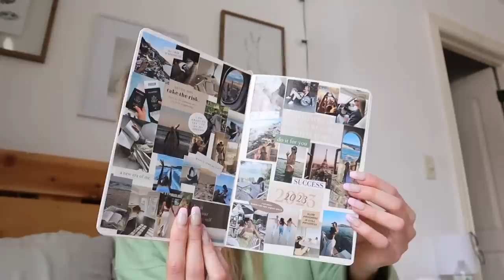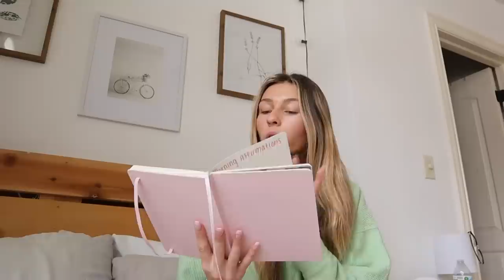spend the day with me :) gym, cleaning, errands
Instagram~ @baileydedrick
TikTok ~ @BaileyDedrickk
Spam IG ~ @thingsgotworsee

xoxo~Bailey